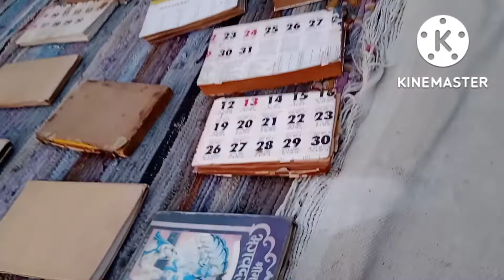||dailyvlog||ruchiashu||negivlog||क्या करें घर के काम ही पूरे नी होते गृहस्थी जीवन||😃😃